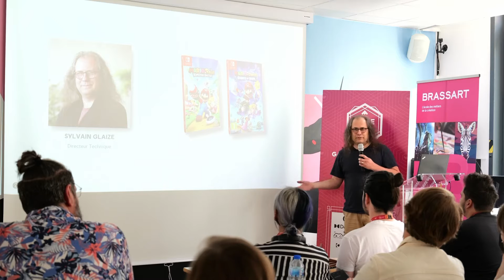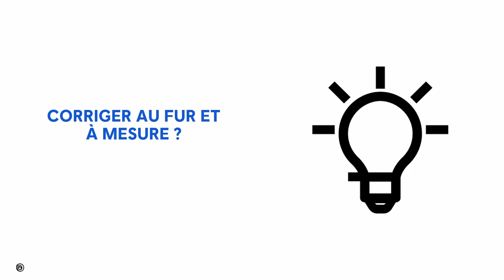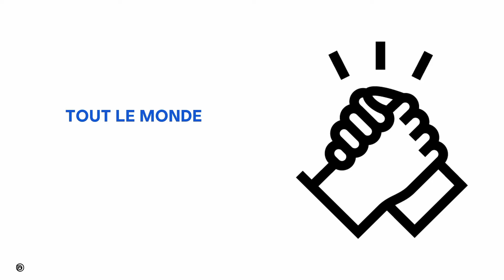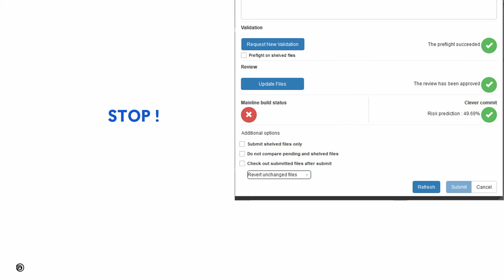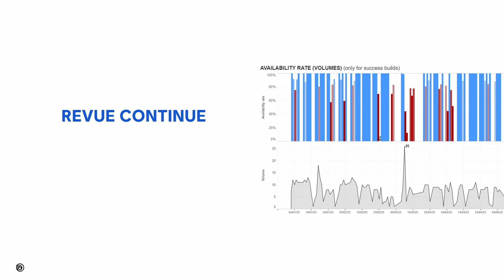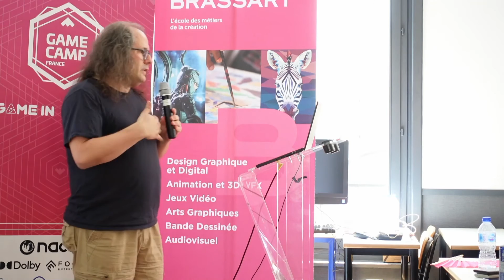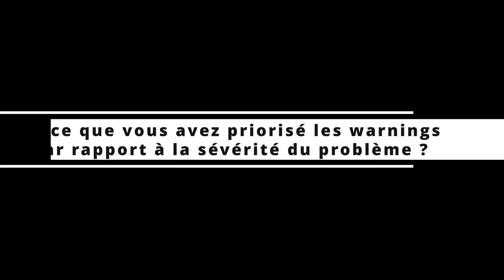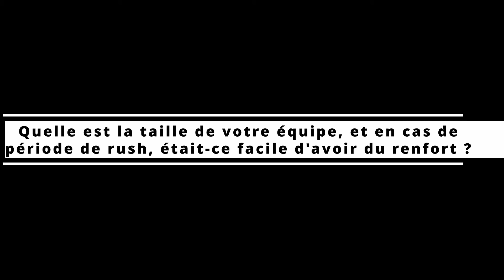Stratégie « zéro erreur » : gestion des erreurs pendant le développement | Sylvain Glaize | GCF 2023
Un jeu vidéo est un système complexe et les erreurs lors de processus de développement sont inévitables. Sans traitement adéquat, celles-ci s'accumulent à grande vitesse jusqu'à devenir insoutenables, avec un impact négatif sur le jeu final. Peut-on faire en sorte d'avoir une gestion d'erreurs rigoureuse ? Peut-on éviter certaines erreurs ?  S'assurer de la validité technique de ce que l'on construit ? Je vous propose de découvrir la mise en place et l'application de la stratégie « zéro erreur » utilisée pendant le développement de Mario + Rabbids: Sparks of Hope.

Sylvain Glaize, Directeur technique - UBISOFT

Conférence enregistrée au Game Camp France, les 19 et 20 juin 2023 à Lille.